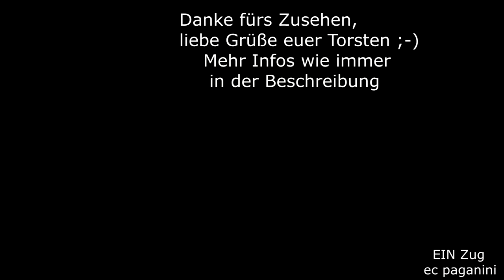Nun tatsächlich historisch! D 1249 'Saratov- Express' in Berlin mit 234 278 am Biesdorfer Kreuz!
Selten hörte man im Jahr 2012 eine 234 an einem RZD Nachtzug durch Berlin röhren, fuhren die Züge doch längst elektrisch über Frankfurt/Oder.
Am 7.Juli 2012 war dies aber nicht so, durch Bauarbeiten an der regulär genutzten Strecke wurde das legendäre Zugpaar des "Saratov-Express" D 1248/1249 über die Ostbahn umgeleitet.
Mangels Fahrleitung musste hier eine Diesellok zum Einsatz kommen.
Die erst zuvor für DB Fernverkehr hauptuntersuchte 234 278 war für die standesgemäße Beförderung des Zugpaares eingeteilt.
Ich erwartete die Rückleistung D 1249 nach Saratov nahe des Biesdorfer Kreuzes am S-Bahnhof Biesdorf. Die 234 röhrte herrlich an ihrem Zug, am Zugschluss wurde noch die eigentlich zuständige Elektrolok 186 241 mitgeschleppt. Die DB mietet einige dieser Loks für den internationalen Fernverkehr an, daher trägt die Lok auch DB Logos.
Leider sind die Einsätze solcher Züge als historisch zu werten, denn in der aktuellen Lage wird es so schnell nicht mehr zu internationalen Zügen kommen mit den Zielen des legendären Saratov-Express.
07072012